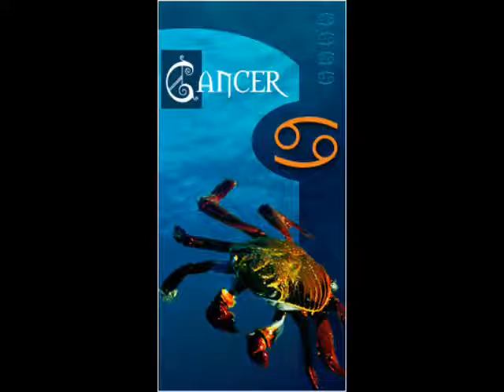Horoscope!!!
Hey I hope you like or even love this video! :) Well tell me your birthday and i will tell you your horoscope!!! Mine is the Taurus!!!